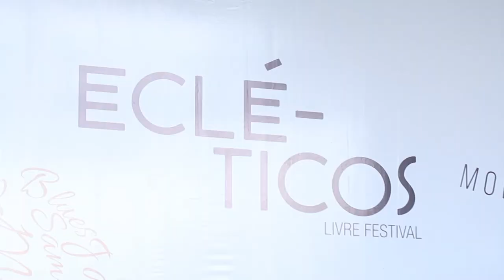DAVID DUARTE E MARCOS LESSA - 2016